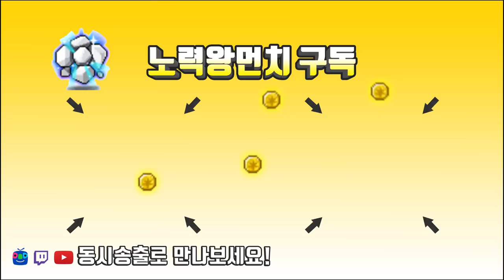대망의 14번째 구만렙 근황 & 선택방법 소개[메이플스토리 먼치]